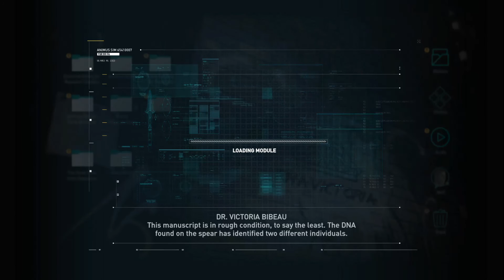Assassin's Creed Odyssey Playthrough - Episode 1 - Lets play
So far this game is amazing, storyline, gameply, everything. I definitely recommend getting the game if you are a fan of these games, or if not grab it on sale.